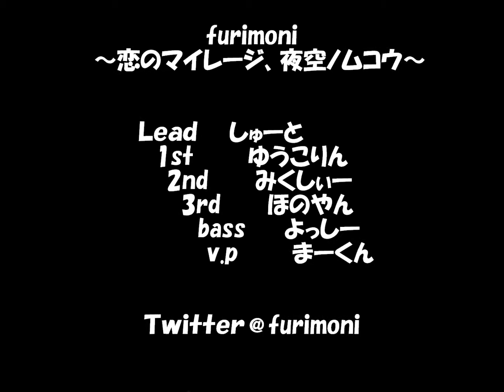信州大学アカペラサークルＣａｐｅｌ furimoni おとすくい音源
信州大学アカペラサークルＣａｐｅｌ
furimoni
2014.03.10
RaMoA主催
第一回おとすくいライブ音源
＠多治見市文化会館

＠furimoni